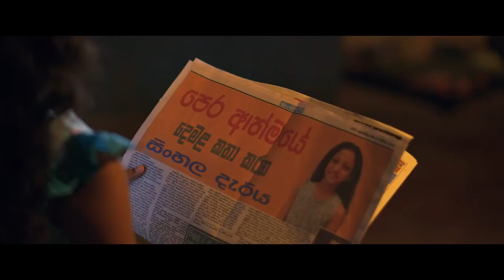tsunami Trailer sinhala